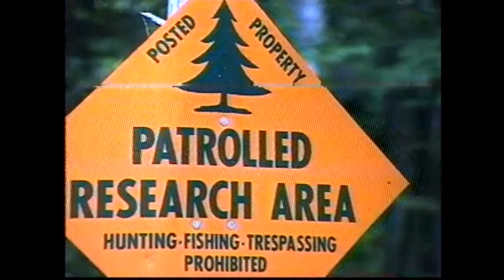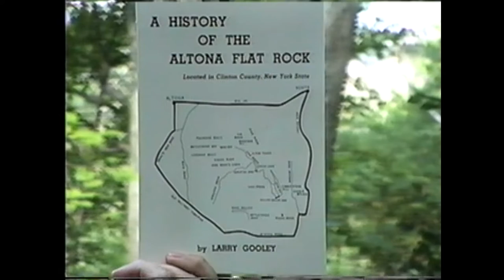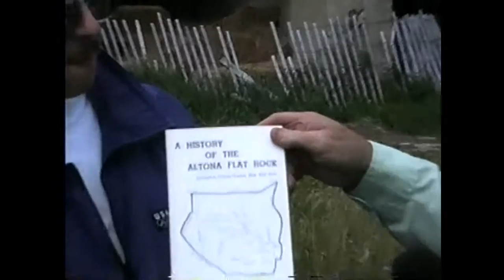WGOH - Million $ Dam 8-19-92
William H. Miner's Million Dollar Dam, at the Altona Flat Rock.